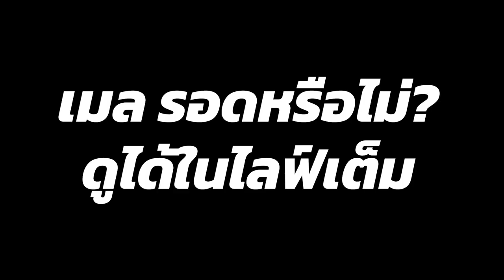[Vtuber]Hi-light เมล ไม่ไหวแล้วนะ!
คลิ๊ปนี้ไม่ต้องใส่หูฟังหรอก เชื่อผมสิ...